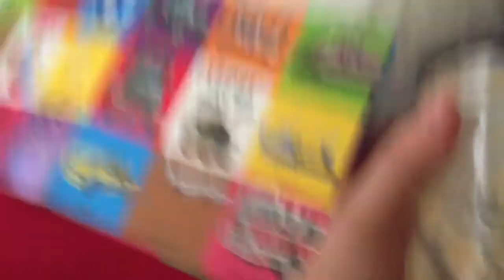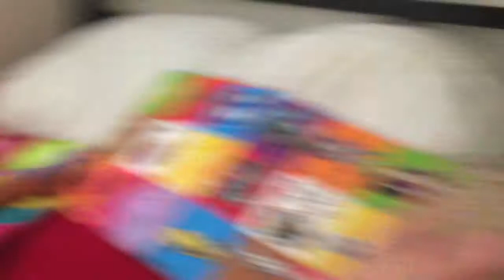DITL:Hey Consuela....... Suck my noodle